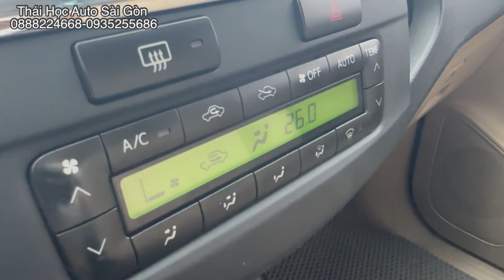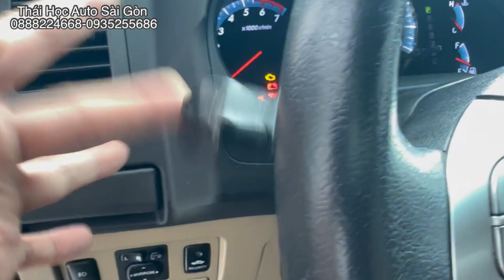Toyota Fortuner TRD ( SPORTIVO) 2014 odo 89,000km - Thái Học Auto Sài Gòn 14/12/22 thu mua ô tô cũ